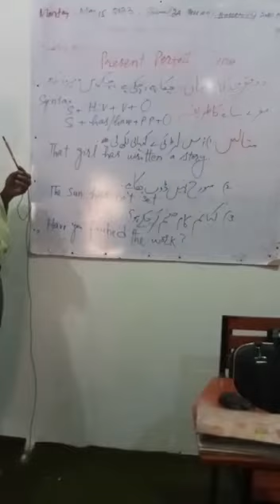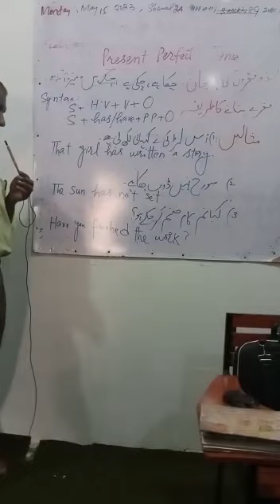Tenses' Lecture No.3